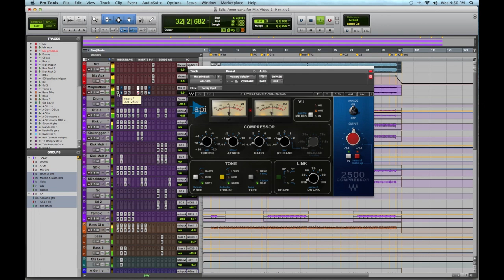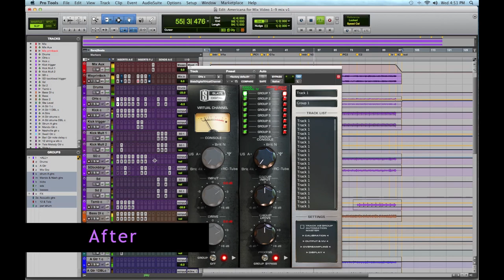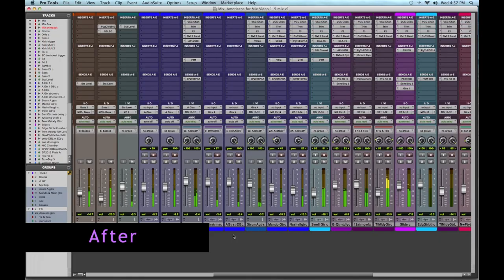Visionary Online Mixing : Americana Before & After Mixes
A comparison of before mixing and after on an Americana track, enjoy !